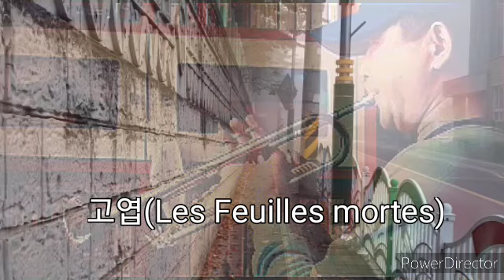트럼펫 연습]고엽(枯葉, Les Feuilles mortes, Autumn Leaves)